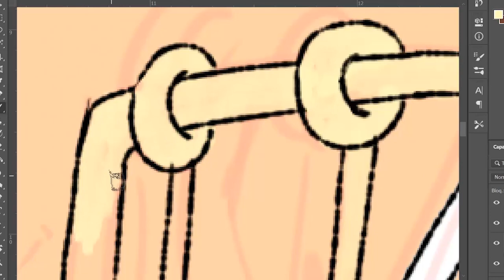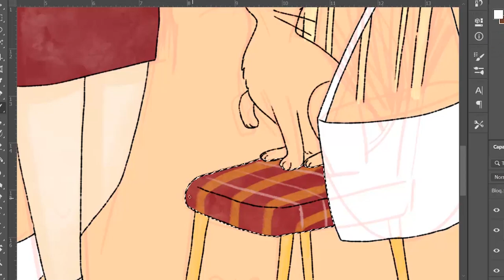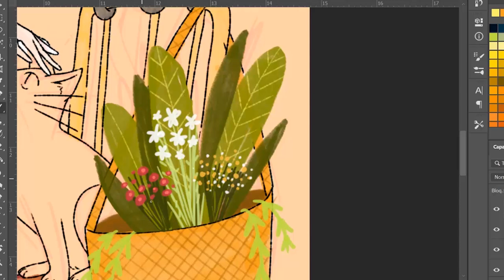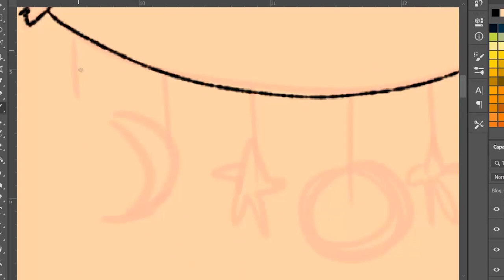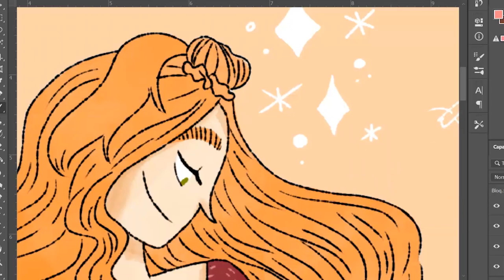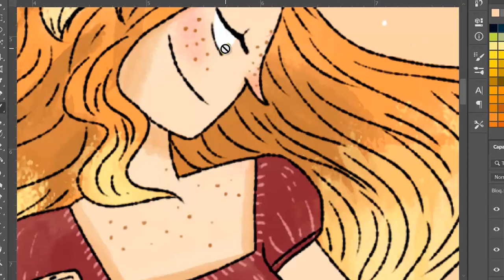Studio Vlog 10 ||Ilustrando el Witches on a Week y Broches de San Valentín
Hi lovelies!
Qué tal la semana? No me puedo creer que se esté acabando Enero ya, hace nada eran Navidades! Esta semana os enseño como está quedando el reto del witchonaweek y también hago los broches de San Valentín con pasta clay que podrás ver en mi tienda de Etsy!

Espero que tengáis un muy buen fin de semana!
Patricia

☽ Materiales de vídeo ☾
✱ Canon EOS 50. 45mm lens
✱ Flexible tripod.

THANKS!!

Nos vemos!

Patricia.

☽ Materiales de vídeo ☾
FILMING SET UP:

✱ Flexible tripod.

☽ Musiquita ☾
THEME MUSIC:

THANKS!!